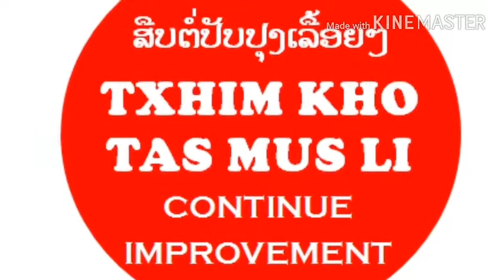Ntoj ncig suav teb Kev rag txuj 1